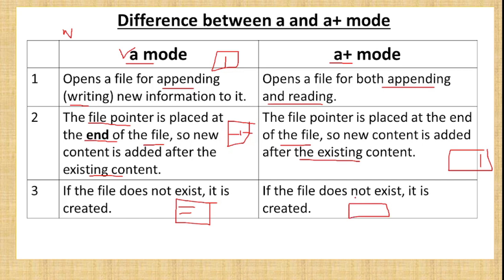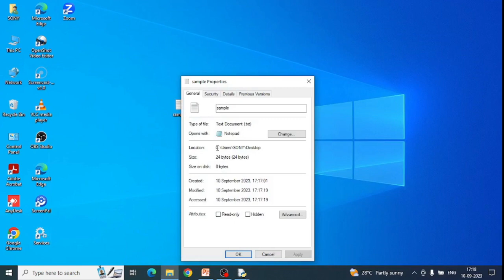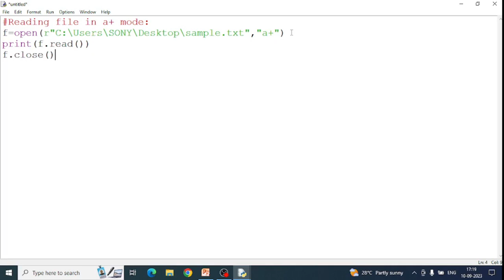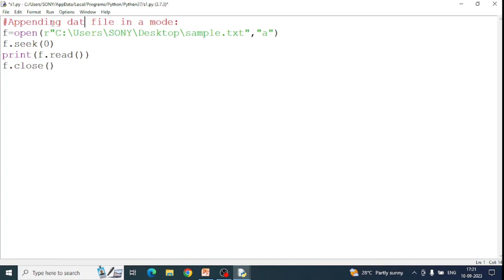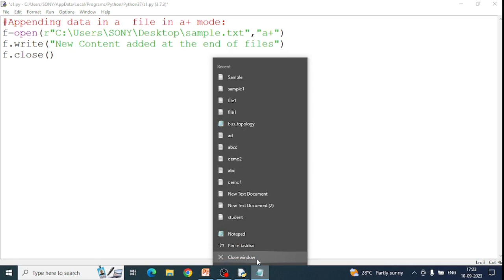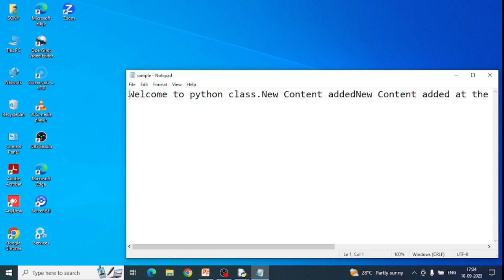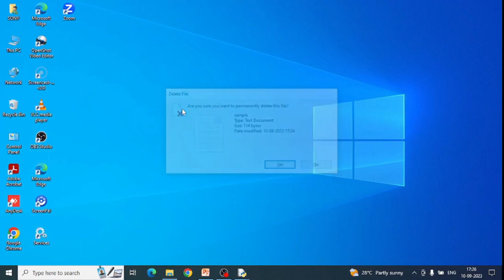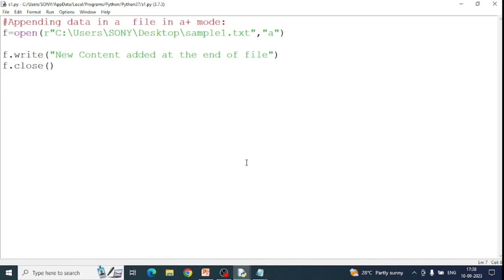Difference between a and a+ File Opening Modes | a vs a+ modes | File Handling in Python | Class 12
Difference between a and a+ File Opening Modes | a vs a+ modes in Python | File Handling in Python | Computer Science Class 12